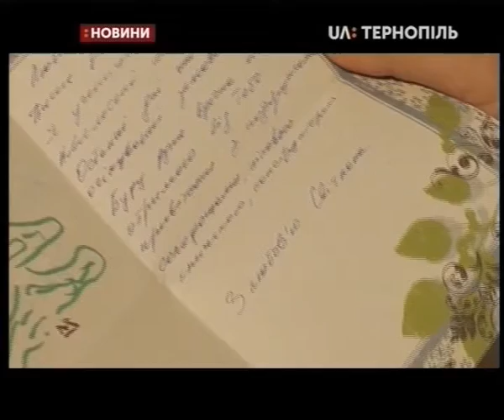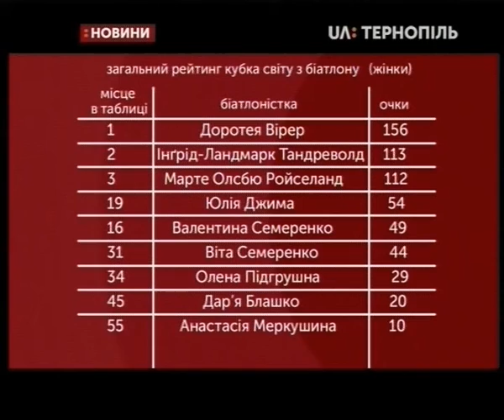13.12.2019. Новини. 20:30